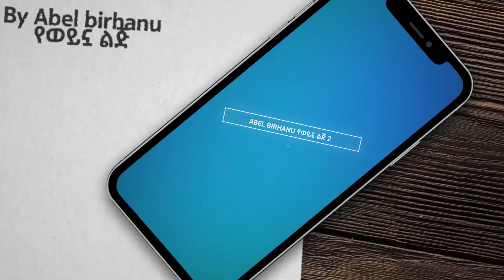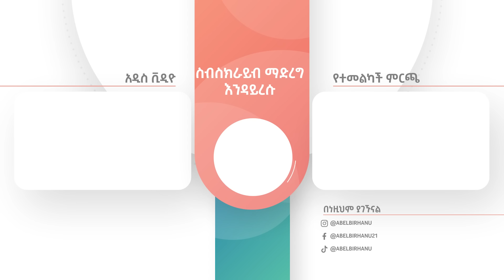ሰው የሚበሉት አስፈሪ ሰዎችና ሊበሉ ያሰቡት ታዳጊ ያልተገመተ መጨረሻ Abel Birhanu